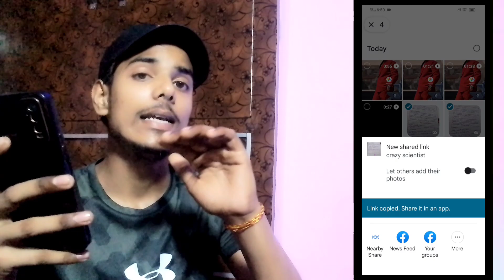kese photo,video ke link kese create kare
Follow Me In  Instagram
                so